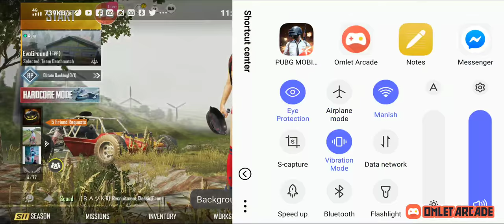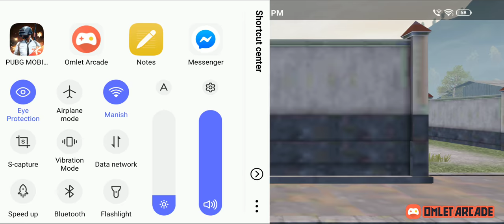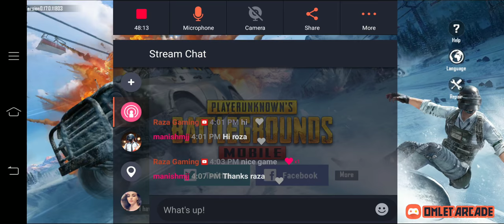🛑 LET'S PLAY PUBG KHELA 🛑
Solo vs squads video